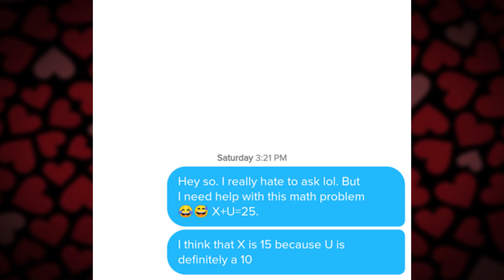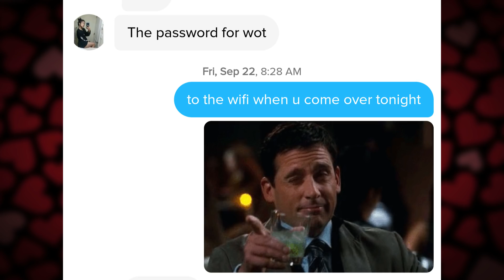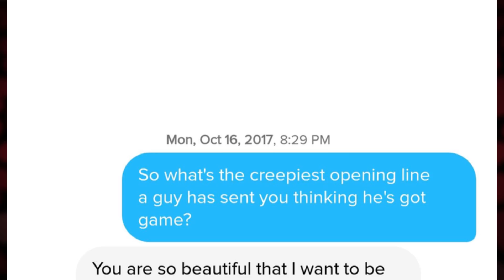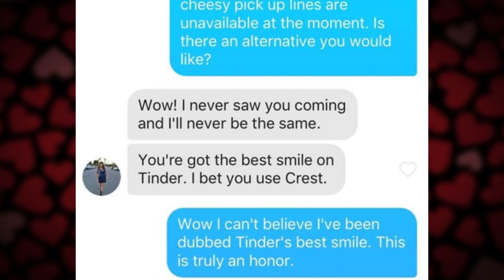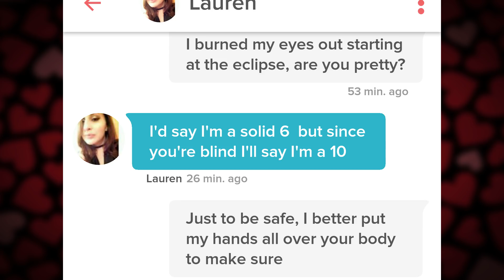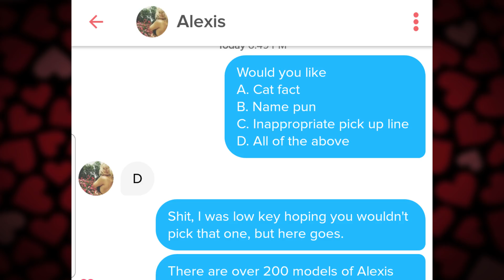Best of r/Tinder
Personally, I prefer Amish Mingle.

Kaylee Leanne Wheeler
nth
Spencer Torres
Joosh Swer
Henry-Joy Chenoweth
Sam Silver
JohpoJohannes